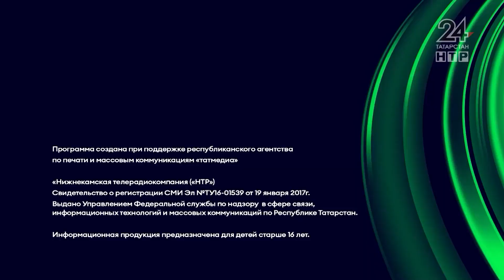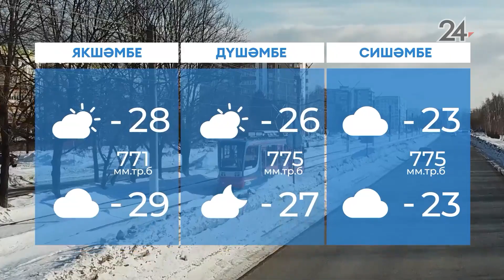Яңалыклар. Эфир 8.12.2023